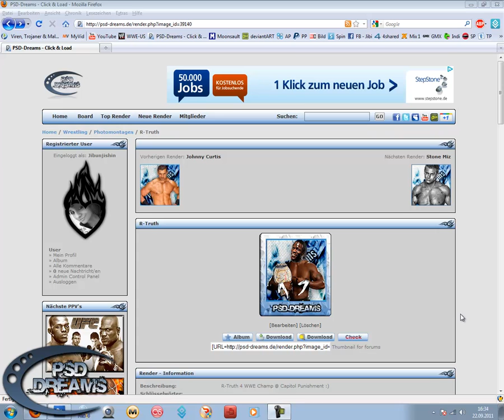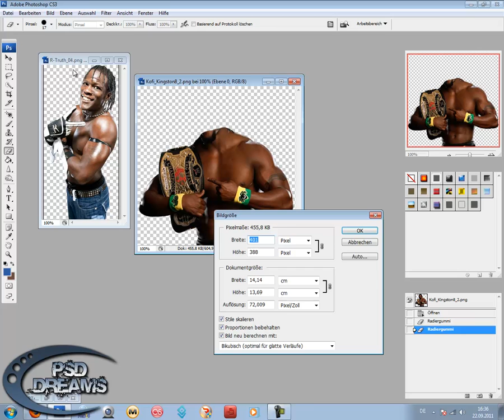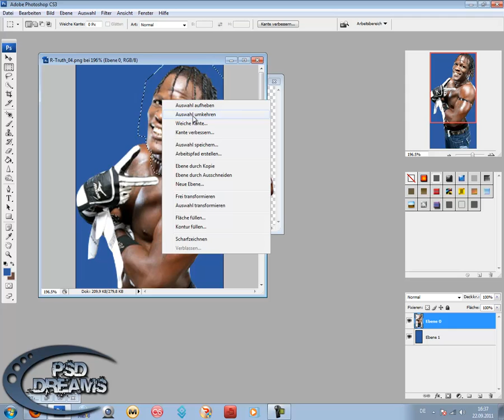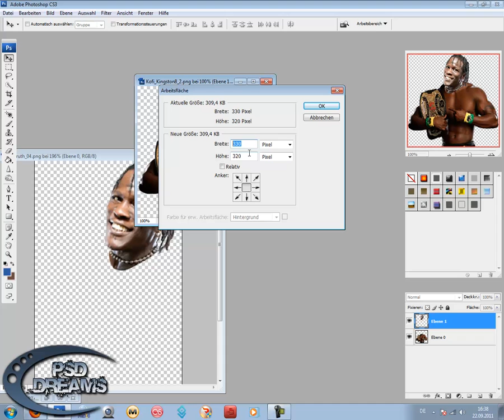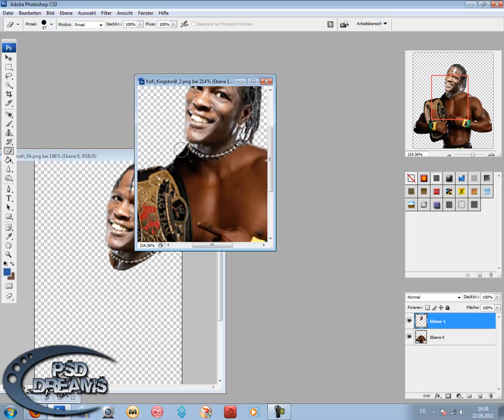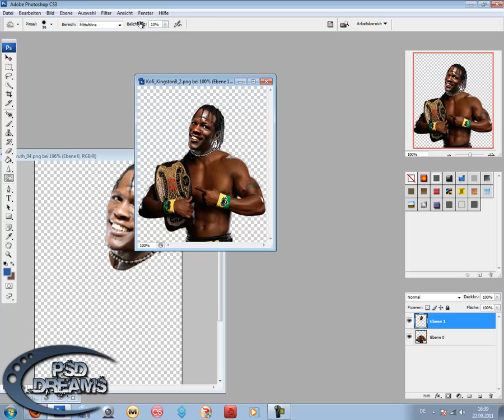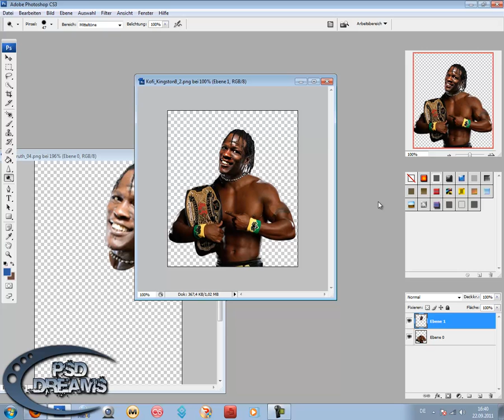Köpfe wechseln / tauschen in Photoshop [Tutorial / Erklärung] DEUTSCH/GERMAN!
Ein neues deutsches tutorial von mir  :)
Teilt es auf Facebook, Twitter, MySpace etcetera. um es mehr deutschen ans Herz zu legen!
Danke :)